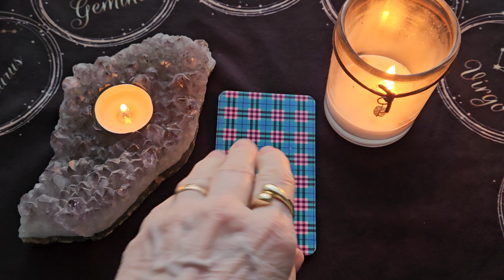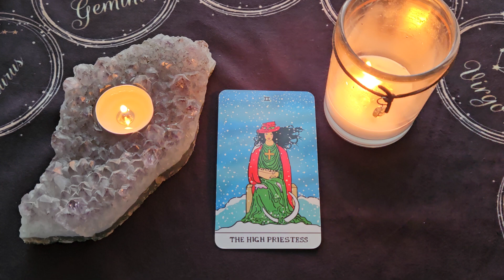Daily Tarot Reading ~ December 11, 2024 ~ ENERGY OF THE DAY!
Here is your Daily Tarot Reading for December 11, 2024
🎴 (MA) The High Priestess
💎Moonstone ~ Pearl ~ Aquamarine ~ Lapis Lazuli ~ Kyanite ~ Labradorite

The Winter Waite Tarot Deck - James Battersby (tarotcollectibles.com)